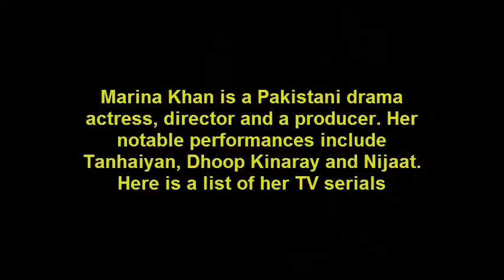Marina Khan Drama List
Marina Khan (born 26 December 1962) is a Pakistani television and film actress, director and a producer. Her notable performances include Tanhaiyan, Dhoop Kinare, Nijaat, Tahna. She left industry in mid 2000's and again made a comeback with Tanhaiyan Naye Silsile (2012) which was the sequel to her debut series Tanhaiyan of 1985. Khan made her film debut with titular role in 2016 movie Lala Begum.

Rashid Minhas Shaheed
Tanhaiyan
Dhoop Kinare
Jackson Heights
Tum se Kehna tha
Nijaat
Parosi

Welcome to Top Infotainment, a collection of top lists from around the World. Here you will find videos related to different topics with information and entertainment.

Note:
The video is compiled by myself. Photos and media clips used in this video are taken from Google Image search and creative commons.